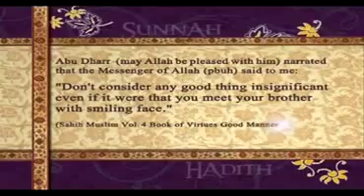Pearls of Prophet Muhammad pbuh(014)